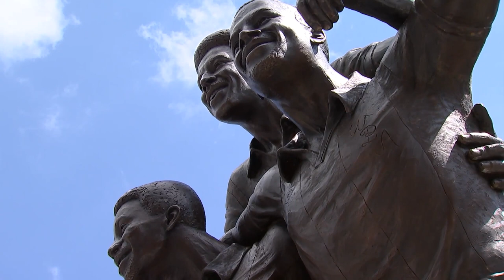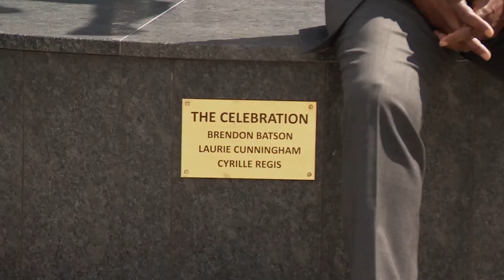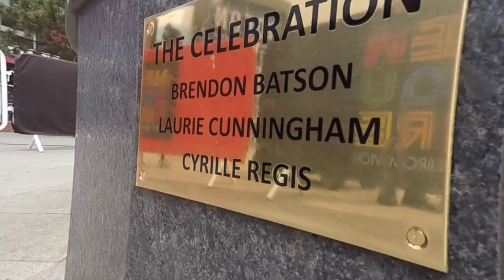Tribute to Legendary Black Footballers Unveiled (21/5/2019)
A statue of three black footballers who endured years of racial hatred from the terraces in the nineteen seventies and eighties has been unveiled in the West Midlands. Brendon Batson, Laurie Cunningham and Cyril Regis were amongst Britain's earliest professional footballers and the West Bromwich Albion team they were part of was the first to field three black players at once.